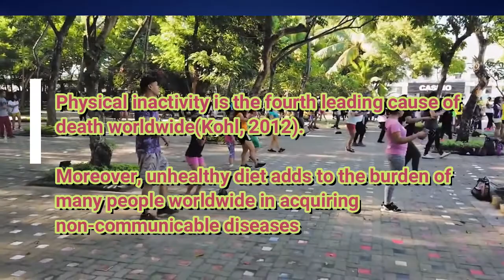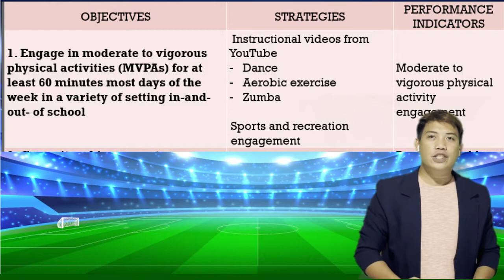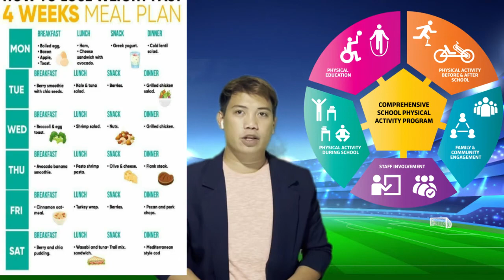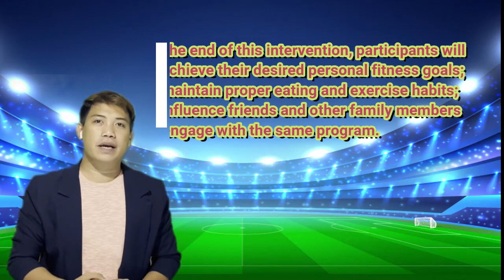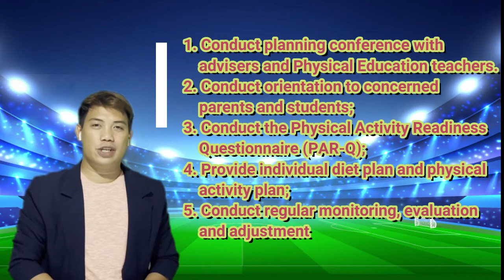THE BIGGEST TRANSFORMATION: A PHYSICAL EDUCATION PROJECT PROPOSAL